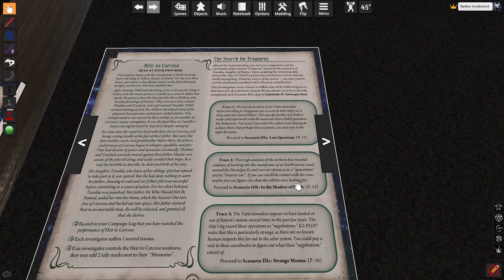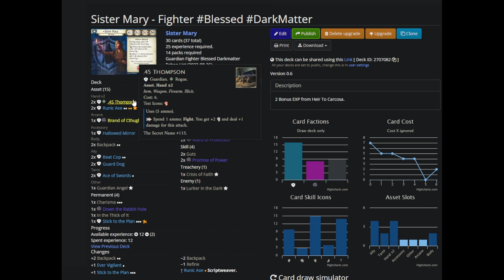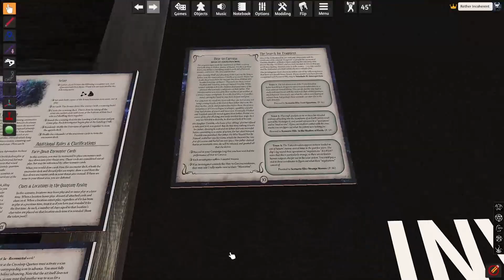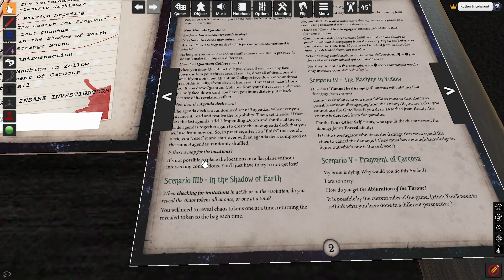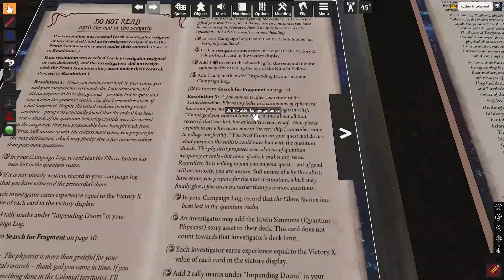The No Show Hounds: Dark Matter CUSTOM CAMPAIGN #03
Dark Matter is, in my humble opinion, the best custom campaign for Arkham LCG. It's got a level of polish that rivals official campaigns, and I'll be playing through it with a bless team. We'll be taking Sister Mary as our main fighter and using all the bless tokens she generates to fuel a Father Mateo as our main cluever.